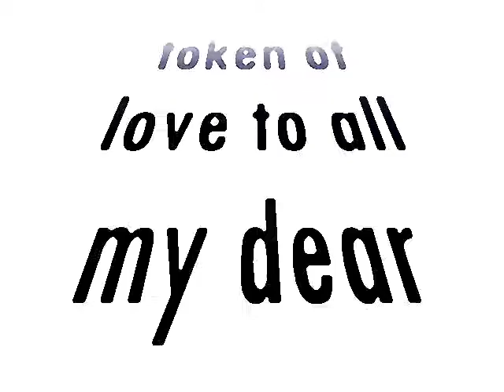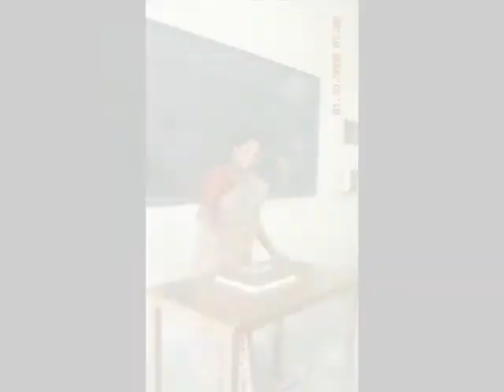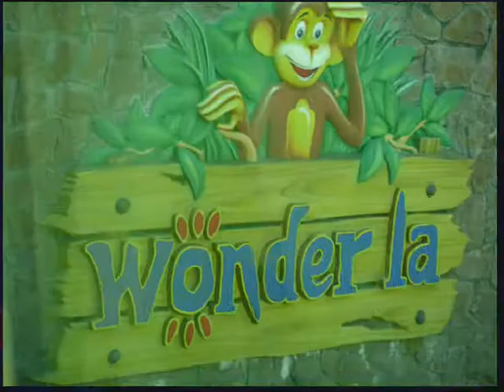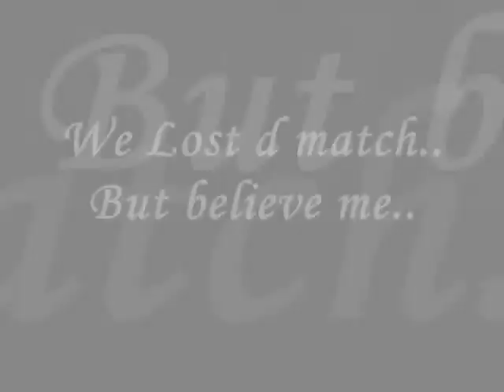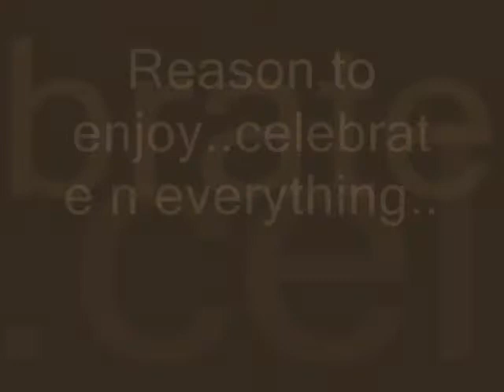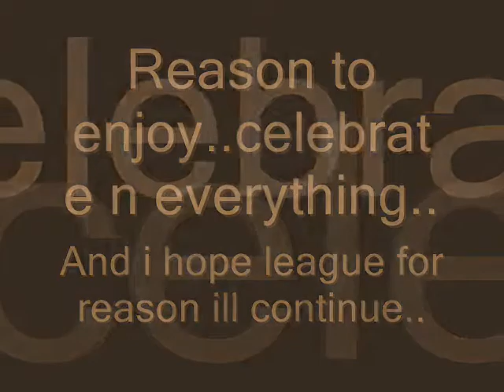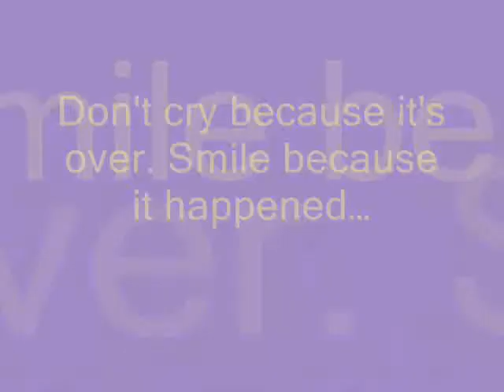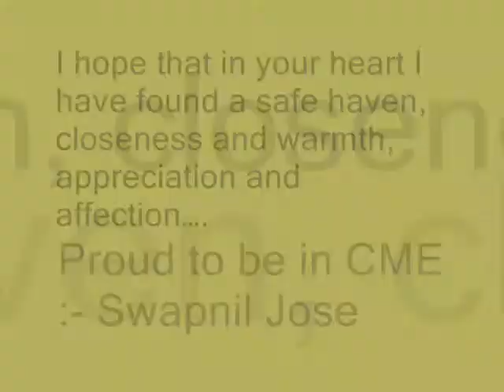CME (College).wmv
A recap of two years we spent together..// hope all of u ill like it..// take care..// Love U All..//